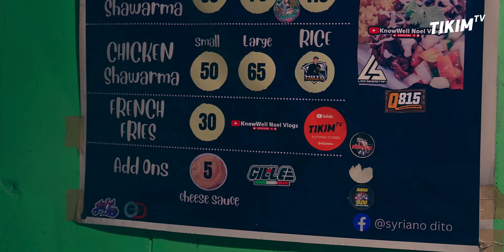SHAWARMA Chicken BIRYANI | NAVOTAS STREET FOOD | Authentic SYRIAN Chef | BABA's Shawarma Story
Shawarma Biryani ng Babas Shawarma sa Navotas City. Ang Real Syrian na nakapag asawa ng Filipina at ngayon ay nagtayo ng Shawarma Business sa kanilang lugar at talaga nga naman viral ang Chicken Biryani nila.

Navotas Street Food

LOCATION:  BABA's Shawarma ( SYRIANO DITO)
TANGOS NORTH BUENAVENTURA STREET
Navotas City Philippines